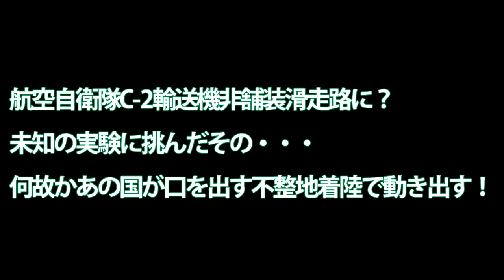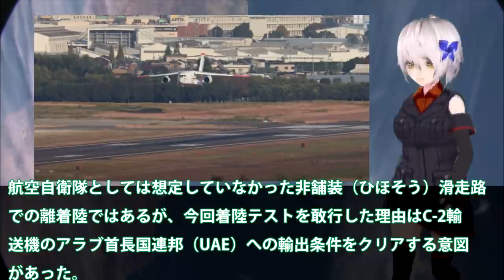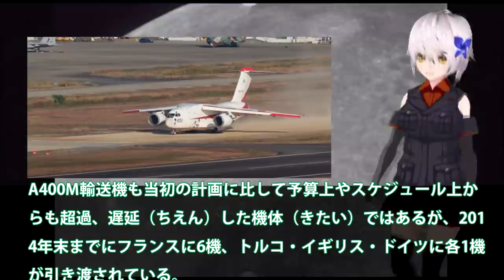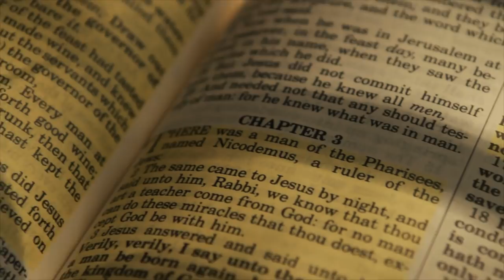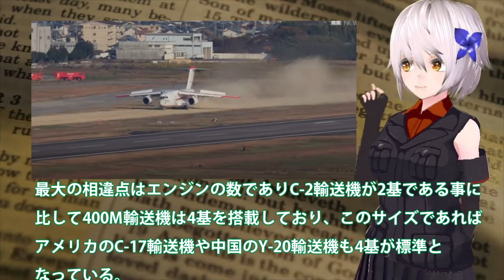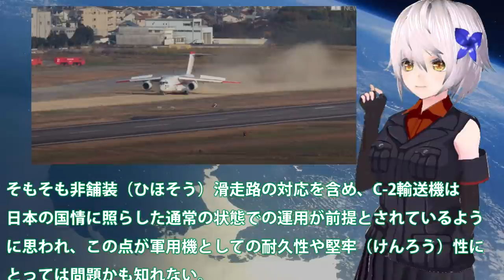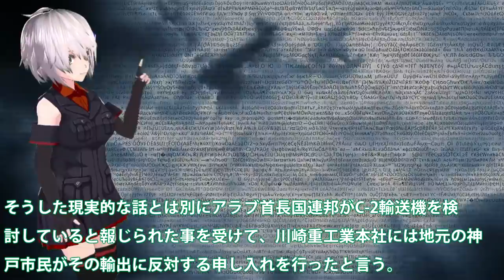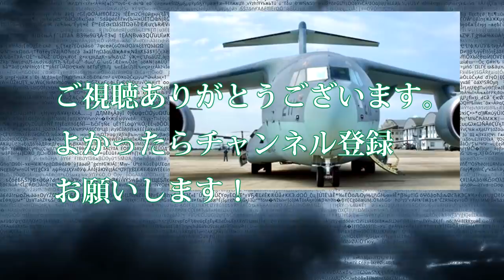航空自衛隊C 2輸送機非舗装滑走路に？未知の実験に挑んだその・・・何故かあの国が口を出す不整地着陸で動き出す！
関連動画
「密着！国産輸送機C-2」航空祭飛行展示機内・空撮シーン【本編DVD＆BD＆オンライン配信中】
C-2 準整地滑走路から離陸 不整地離陸試験 岐阜基地 2020/11/13 JASDF C-2 Take off from Dirt Runway UAEへの輸出可能性検証に関する実証試験

引用・転載「出典：海上自衛隊ホームページ」
引用・転載「出典：航空自衛隊ホームページ」
引用・転載「出典：陸上自衛隊ホームページ」

「オトナ女子ストーリーズ」航空自衛隊パイロット・八代明日香に密着！自衛隊最大級の輸送機のコックピットにカメラが潜入！
【C-1 前編】航空自衛隊の「C-1 輸送機」を入間基地でじっくり見てきた！|乗りものチャンネル